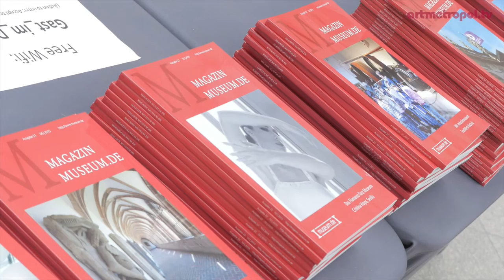Impressionen vom MUSEUMSTREFFEN 2016 am 19.10.2016 im Deutschen Historischen Museum in Berlin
Das MUSEUMSTREFFEN fand in diesem Jahr unter dem Motto "Museum kommuniziert!" statt.

Unsere Referenten:
Ulrike Kretzschmar (Präsidentin a.i. des DHM, Berlin. Begrüßung)
Uwe Strauch (Gründer museum.de, Vorwort)
Katja Altmann (Leiterin Museum Schloss Klippenstein in Radeberg)
Dr. Tobia Bezzola (Direktor des Museum Folkwang, Essen)
Börries von Notz (Alleinvorstand der Stiftung Historische Museen Hamburg)
Berthold Porath (Direktor Dornier Museum Friedrichshafen am Bodensee)
Dr. Marc Fehlmann FRSA (Direktor Sammlungen DHM, Berlin)
Drs Hedwig Saam (Direktorin Nationales Militärmuseum der Niederlande, Soest NL)
Dr. Gutbrod (Direktor des Instituts Mathildenhöhe Darmstadt)
Prof. Dr. Meinrad Maria Grewenig (CEO | Generaldirektor Weltkulturerbe Völklinger Hütte Europäisches Zentrum für Kunst und Industriekultur)

Moderation: Petra Albrecht (WDR Düsseldorf)

Ein besonderer Dank für den Film geht an:
artmetropol.tv